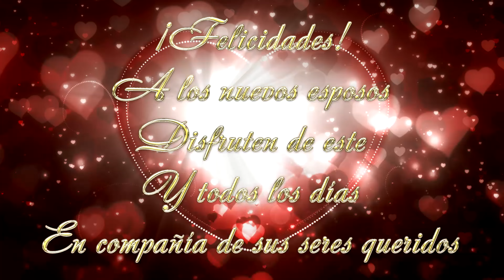Boda de Esmeralda y Eduardo Video 4